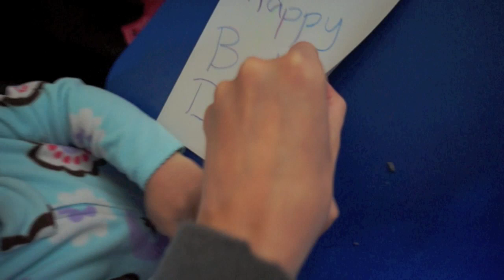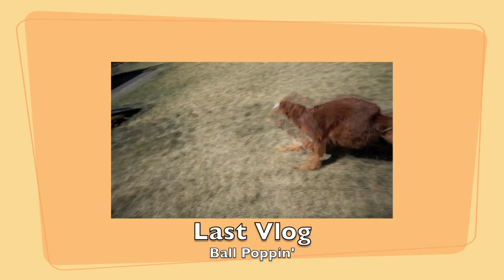Birthday Surprise!!! - 5/2/13 - Carahslife VLOG